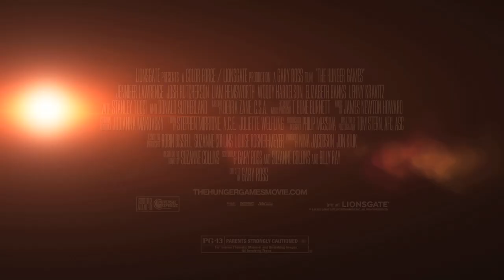Jogos Vorazes - The Hunger Games Trailer Official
Katmiss Everden voluntariamente se ofreçe no lugar da sua irmã nos Jogos Vorazes, uma competição once jovens de cada um dos distritos de Panem são escolhidos aleatoriamente para brigar.